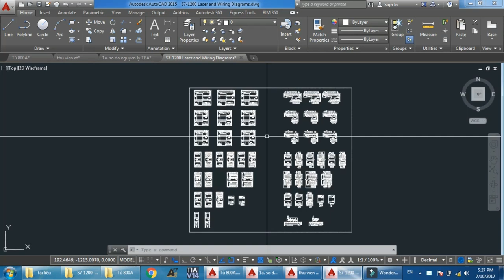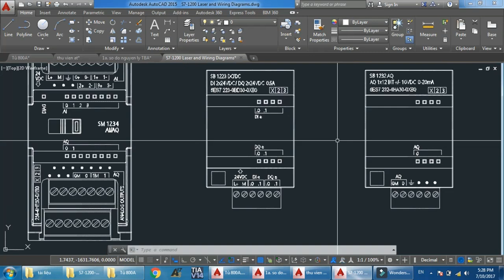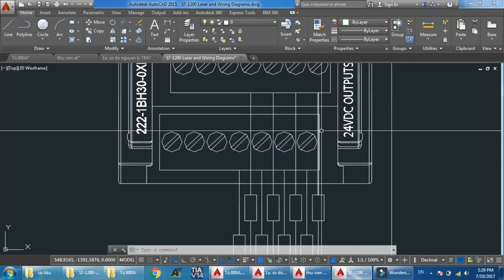Thư viện Cad PLC S7 1200 của hãng Siemens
Các bạn tải file miễn phí theo link bên dưới nhé!
Pass: 3strainingteam
Thank and best Regards!

Skype: ngocvinhnb.hpp